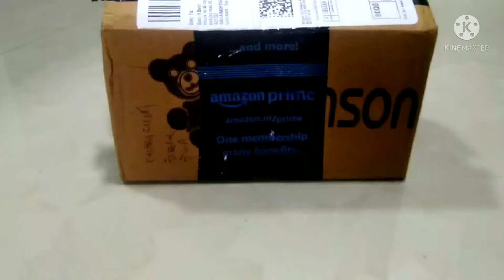Unboxing Toy Tractor | Tractor Unboxing Video | Tractor For Kids | besttoyskhilone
ABOUT THIS VEDIO unboxing toy tractor
Unboxing Toy Tractor
Best toy tractor for kids
Tractor unboxing video
tractor for kids
toy tractor
tractor
toys unboxing channel
toys unboxing video
toys unboxing and playing
toys unboxing video in hindi
toys unboxing and testing
toys unboxing youtube in hindi
toys unboxing car
toys unboxing and playing in hindi

FOR TOYS PORMOTION VIDEO CONTACT

NAME- BEST TOYS KHILONE 85

DHANYYAWAD DOSTO VISIT AGAIN